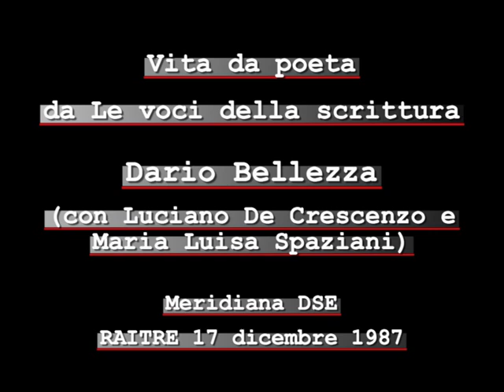Vita da Poeta 1/7 (Dario Bellezza)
Tratto da "Le Voci della Scrittura", lungometraggio ideato da Giorgio Weiss per RAITRE sui poeti italiani contemporanei.